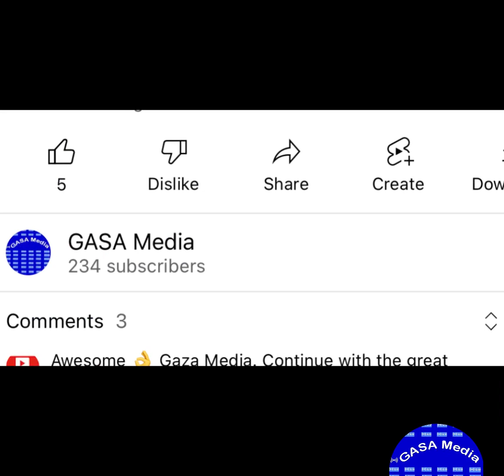An autobiography of Princess, HRH Mafua Fontem, is being published, she made a public announcement